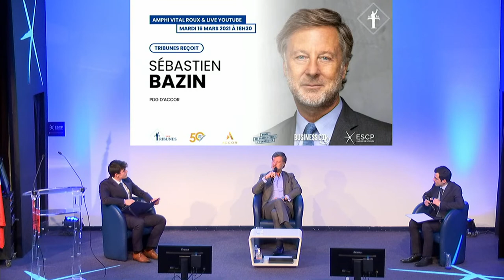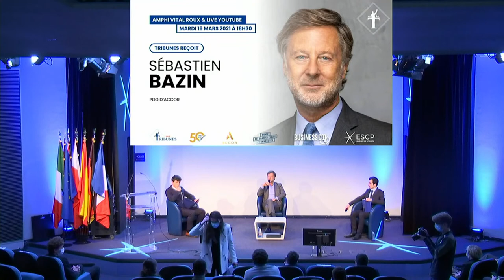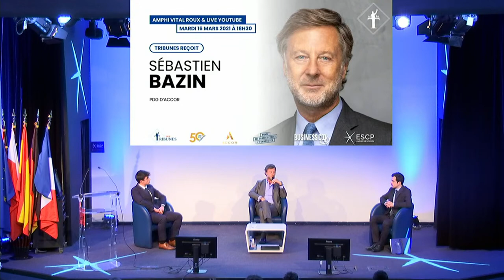Tribunes reçoit Sébastien Bazin, PDG d'Accor - Le secteur hôtelier face à la pandémie de la covid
Ce mardi 16 mars 2021 Tribunes aura l’immense honneur de recevoir un emblématique homme d’affaires français : Sébastien Bazin, PDG d'Accor depuis 2013.

Après ses études à l’université de Paris et à l’université Panthéon-Sorbonne, Sébastien Bazin démarre sa carrière dans le domaine de la finance aux États-Unis, puis à Londres, et enfin en France où il sera nommé directeur de la banque d’investissement Hottinger Rivaud Finances.
En 1997, il rejoint le fonds d’investissement Colony Capital, où il mènera de multiples opérations dans le secteur hôtelier puis devient le PDG d’Accor en 2013 après avoir mis un terme à son activité au sein du fonds d’investissement.

Depuis sa nomination, son objectif est de porter au plus haut ce groupe avec exigence et engagement. Accor, c’est 39 marques de luxe à l’économique, plus de 5100 hôtels, et 3,6 milliards d'euros de chiffre d’affaires en 2018.

Grand financier, grand manager, Sébastien Bazin nous parlera de son parcours, de sa vision du secteur et des enjeux auxquels le secteur de l'hôtellerie fait face en cette période de crise sanitaire.

Sommaire :
0:00​ • Introduction
00:36​ • Parcours et arrivée au sein du groupe Accor
11:08​ • La Covid-19 et son impact sur le secteur hôtelier
15:33​ • L'allégement des actifs chez Accor
18:27​ • AirBnb
20:59​ • La place de Nicolas Sarkozy au conseil d'administration d'Accor
22:30​ • Quels secteurs résistent le mieux à la pandémie ?
25:18​ • La Chine, nouvel Eldorado de l'hôtellerie ?
29:41 • La décision de plan social chez Accor
34:07 • Le co-working au sein des hôtels
39:50​ • Le passeport vaccinal
42:08 • L'impact de la prise de conscience écologique sur le secteur hôtelier
45:56 • Fast&Curious
47:42​ • Questions/Réponses avec le public
48:18 • L'attrait du secteur hôtelier pour les jeunes
54:32​ • Wework, un concurrent ?
56:23​ • Le rôle de l'échec
01:02:15 • L' intelligence artificielle, l'avenir de l'hôtellerie ?
01:05:34​ • Conclusion